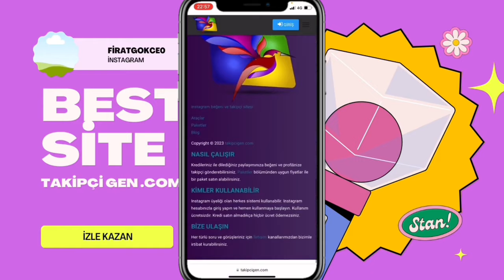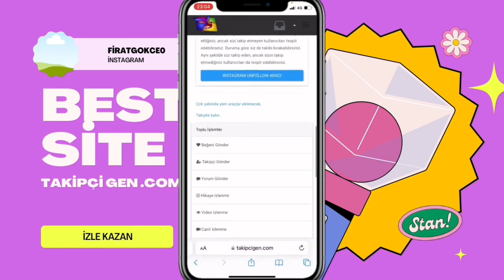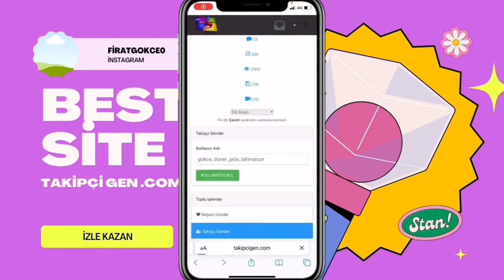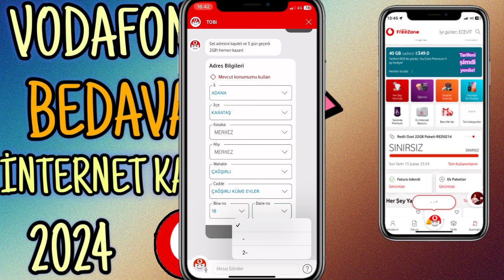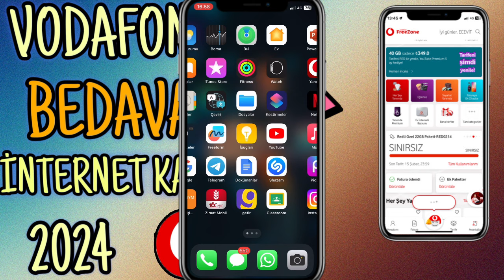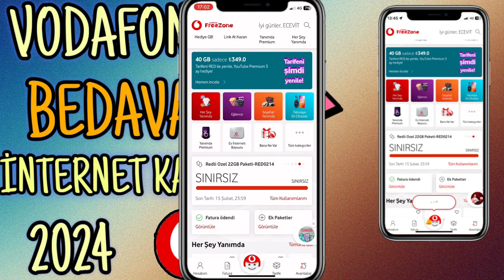Vodafone Bedava İnternet Kazanmak 2 Yeni kampanya 2024 % 100 Kanıtlı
✅not : Profil resmi olan hesaplarin gonderimi daha hizli oluyor .

☑️Arkadaşlar internet bana 24 saat sonra geldi

Sizlere site ve yöntemleri inceleyerek gösteriyorum. Bu konuda adım atmak ve yatırım yapmak tamamen size kalmıştır